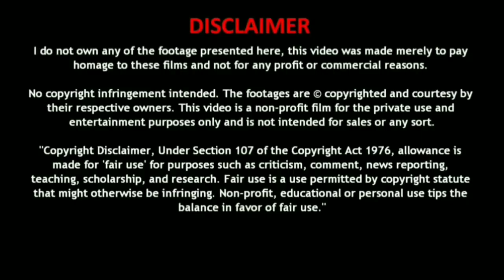Hyundai Verna fludic second hand car sales in tamilnadu/Tamilmysterycars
Price: 4.90.000/- only.

Place: Chennai